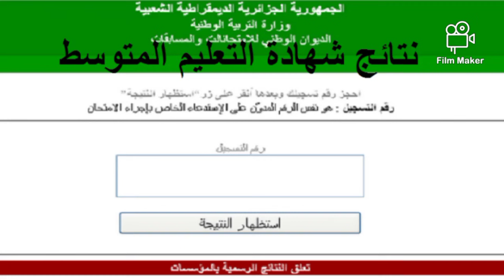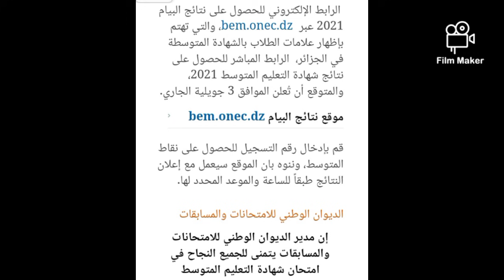إعلان نتائج شهادة التعليم المتوسط 2021 / إعلان نتائج البيام 2021 /موعد إعلان النتائج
إعلان نتائج شهادة التعليم المتوسط 2021
 إعلان نتائج البيام 2021
موعد إعلان النتائج